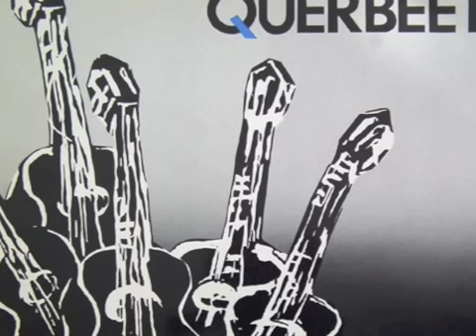Querbeet - Hypnos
magical bliss from the guitar ensemble's only release on the tiny view label out of Berlin.